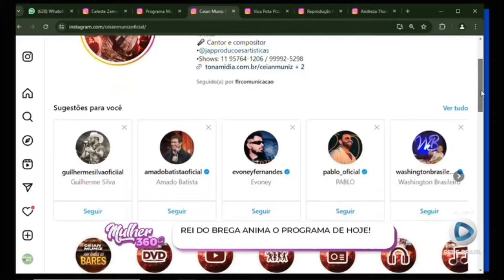BregadeLuxo - Ceian Muniz no Mulher 360 (Rede Brasil)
Confira a participação do cantor @CeianMuniz no programa Mulher 360, da Rede Brasil, apresentado por Celeste Zeminian.